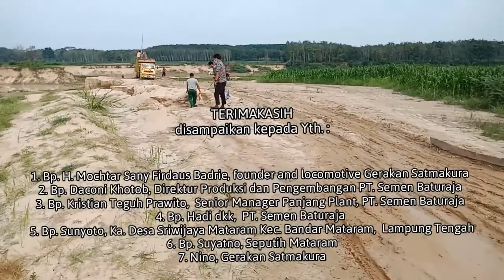EKSPEDISI KE SRIWIJAYA MATARAM KEC. BANDAR MATARAM (LAMPUNG TENGAH), 10 JUNI 2021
Tim Survey PT. Satmakura Mitra Usaha  - PT. Semen Baturaja ke Desa Sriwijaya Mataram Kec. Bandar Mataram, Lampug Tengah,  10 Juni 2021